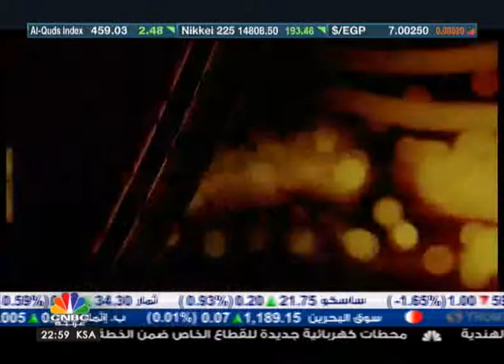برنامج الخيمة / كيف تقلع عن التدخين 3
الخيمة الليلة تسلط الضوء على عادة التدخين، وكيف يؤثر التدخين على الصحة، ومالذي يجعل الناس تقبل على التدخين في ظل معرفتهم بالاضرار الخطيرة للدخان.
للاجابة عن هذه التساؤلات معنا في الاستوديو اخصائي اول الامراض الصدرية بهيئة الصحة في دبي د. جمال عبدالرزاق، ومن الكويت الاعلامي محمد ابراهيم، وايضا من جدة استشاري ورئيس قسم الأمراض الصدرية والحساسية بمستشفى الدكتور سليمان فقيه د.  محمد ماجد برزنجي